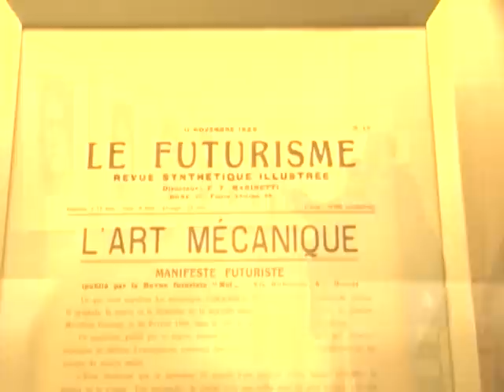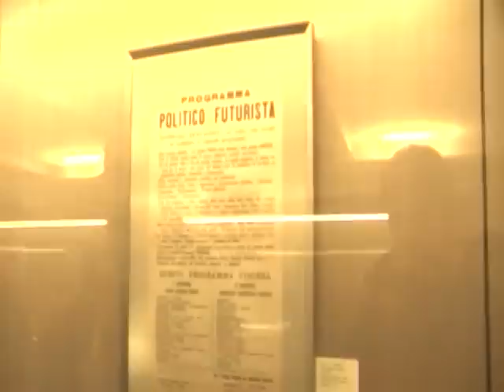Museo del Novecento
Museo del Novecento, Milano